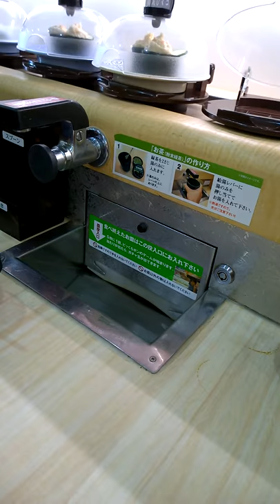(中獎) 京都無添くら壽司 Kura Sushi 二条店 (百元迴轉壽司)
日本九日自由行 4月12號 東京來到京都第二天 XD 去二條城順便吃無添 大阪April 2014 無添くら壽司 Kura Sushi 二条店 (百元迴轉壽司)